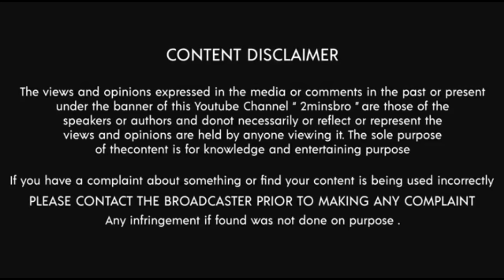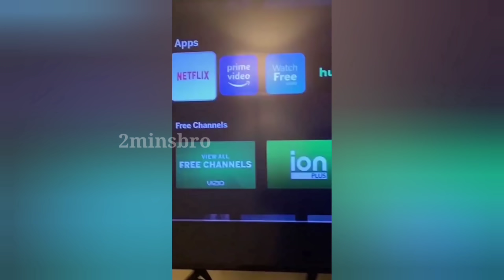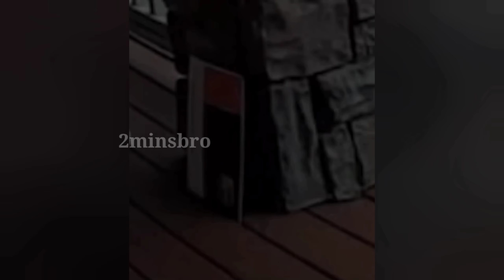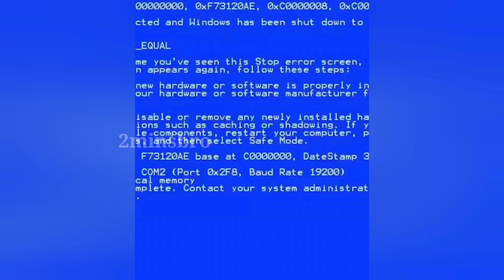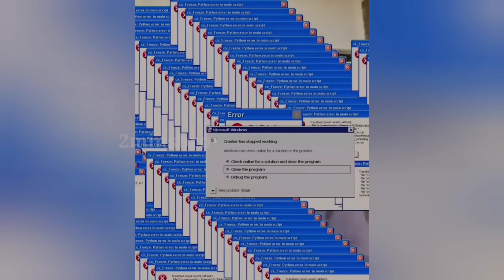எதிர்பாராத தரமான சம்பவங்கள் | Moments of Instant Regret Caught On Camera /2minsbromystery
Our regional language tamil and worlds greatest language in tamil. In this channel educate all kind of facts and videos in our language. Tamil galatta news and info bytes is ultimate to do best in this field.  videos good to watch r, amazing peoples, tamil galatta news amazing peoples and animals videos. So keep watch and support all of us. Thank you